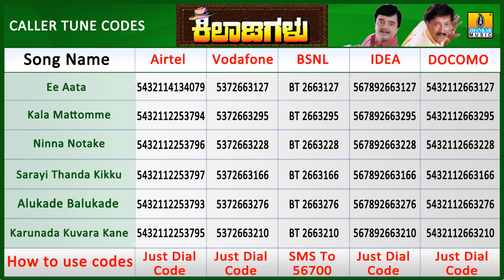Kiladigalu | Karunada Kuvara Kane | Vishnuvardhan, Dwarakish, Swarna, Sriraksha | Jhankar Music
Listen to"Karunada Kuvara Kane" Song, from Kannada Movie "Kiladigalu " Sung by,Manu, Chitra  Music by Raj Koti Penned by M N Vyasrao Starring   Vishnuvardhan, Dwarakish, Swarna, Sriraksha Directed by  Dwarakish
Movie Name - Kiladigalu
Starring - Vishnuvardhan, Dwarakish, Swarna, Sriraksha
Song Name -  Karunada Kuvara Kane
Singer - Manu, Chitra
Lyrics - M N Vyasrao
Banner - Akshay Enterprises
Producer - Srinivas Murthy
Director - Dwarakish
Music Label - Jhankar Music